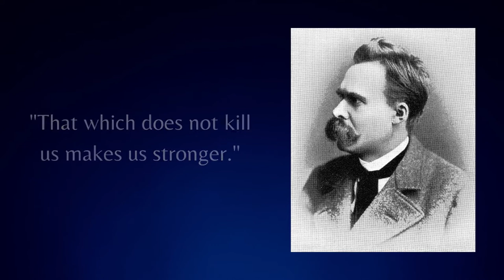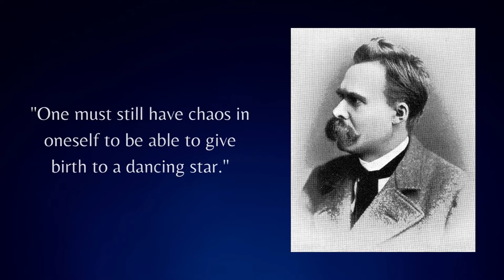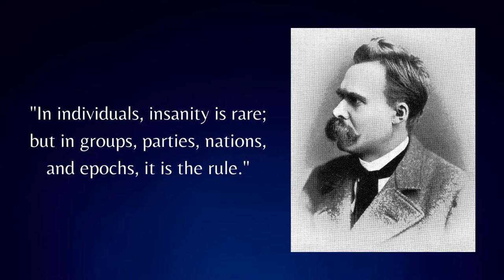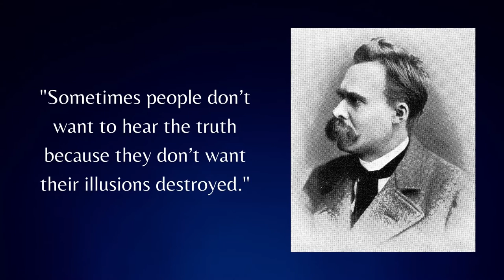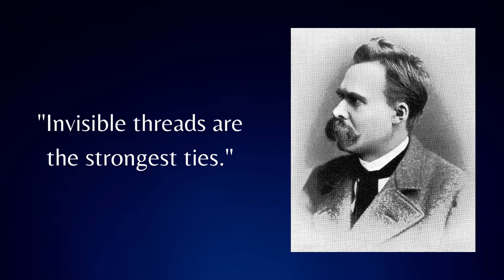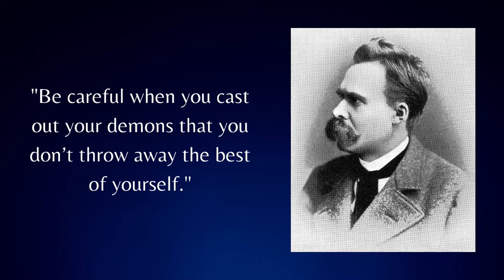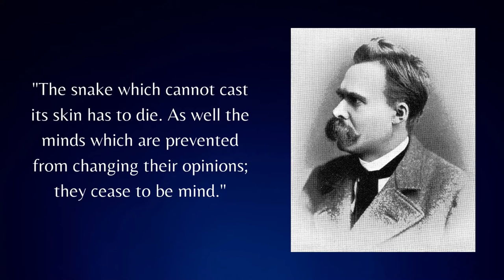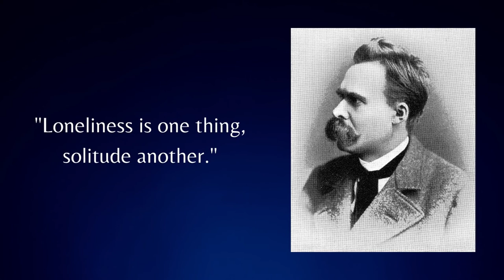Friedrich Nietzsche Philosophy | Filosofia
Listen to powerful quotes by Friedrich Nietzsche narrated in a uniquely manner for more motivation and inspiration for success in life.

Our channel brings you powerful motivational videos, powerful quotes from influential people, stoic Greek quotes about life and a lot more!

Inspiration from celebrities and famous people from history and much more!

Who was Friedrich Nietzsche?

Friedrich Wilhelm Nietzsche (15 October 1844 – 25 August 1900) was a German philosopher, cultural critic, composer, poet, writer, and philologist whose work has exerted a profound influence on modern intellectual history. He began his career as a classical philologist before turning to philosophy. He became the youngest person ever to hold the Chair of Classical Philology at the University of Basel in 1869 at the age of 24. Nietzsche resigned in 1879 due to health problems that plagued him most of his life; he completed much of his core writing in the following decade. In 1889, at age 44, he suffered a collapse and afterward a complete loss of his mental faculties. He lived his remaining years in the care of his mother until her death in 1897 and then with his sister Elisabeth Förster-Nietzsche. Nietzsche died in 1900.

Nietzsche's writing spans philosophical polemics, poetry, cultural criticism, and fiction while displaying a fondness for aphorism and irony. Prominent elements of his philosophy include his radical critique of truth in favor of perspectivism; a genealogical critique of religion and Christian morality and related theory of master–slave morality; the aesthetic affirmation of life in response to both the "death of God" and the profound crisis of nihilism; the notion of Apollonian and Dionysian forces; and a characterization of the human subject as the expression of competing wills, collectively understood as the will to power.

He also developed influential concepts such as the Übermensch and the doctrine of eternal return. In his later work, he became increasingly preoccupied with the creative powers of the individual to overcome cultural and moral mores in pursuit of new values and aesthetic health. His body of work touched a wide range of topics, including art, philology, history, religion, tragedy, culture, and science, and drew inspiration from figures such as Socrates, Zoroaster, Arthur Schopenhauer, Ralph Waldo Emerson, Richard Wagner and Johann Wolfgang von Goethe.

After his death, his sister Elisabeth became the curator and editor of Nietzsche's manuscripts. She edited his unpublished writings to fit her German ultranationalist ideology while often contradicting or obfuscating Nietzsche's stated opinions, which were explicitly opposed to antisemitism and nationalism.

Through her published editions, Nietzsche's work became associated with fascism and Nazism; 20th-century scholars contested this interpretation, and corrected editions of his writings were soon made available. Nietzsche's thought enjoyed renewed popularity in the 1960s and his ideas have since had a profound impact on 20th and early-21st century thinkers across philosophy—especially in schools of continental philosophy such as existentialism, postmodernism and post-structuralism—as well as art, literature, psychology, politics, and popular culture.